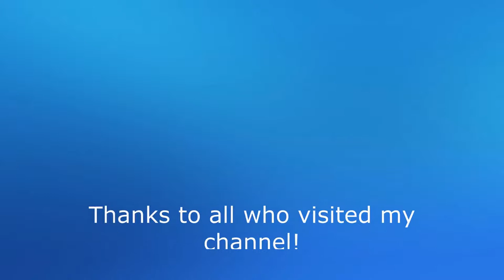Part One Documentary about JonM Musik Germany work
Hello dear visitor!

Many of you want to see it as I do my music are my instruments and the things which I work so much time for video recordings I did not and do not want to concern myself with it's my job to make music and ver it seeking whether the me succeeded I can not say I work with the keyboard only need the keyboard for the sound Effects, I use software with virtual instruments un are very useful.
Thank you to everyone who visited my channel.